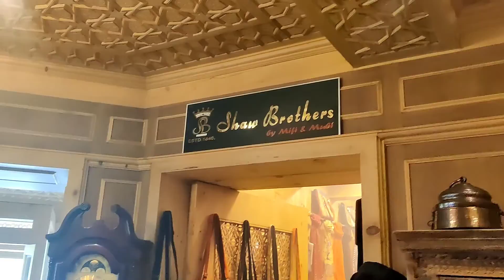कश्मीर ट्रिप में दोस्तों के साथ होटल और सफ़र में मस्ती,kashmir fun trip with friends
3. Facebook (Page) 'Agar firdaus bar roo-e zameen ast,
Hameen ast-o hameen ast-o hamin ast'

Mughal Emperor Jehangir said these words describing the beauty of Kashmir.
It was in the latter part of Sept that self and husband took a small trip to Kashmir with a group of friends.
Though it was not our maiden trip, but Kashmir as always never failed to awe us.
It truly is, as Jehangir said, heaven on earth!